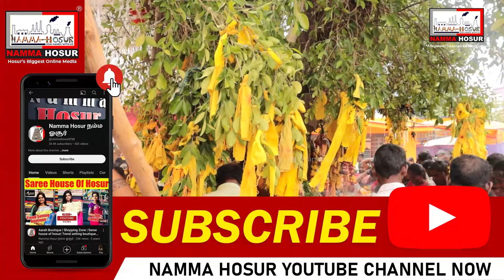SRI KOTTAI MARIYAMMAN Festival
Sri  kottai Mariyamman Festival in Hosur 2024..